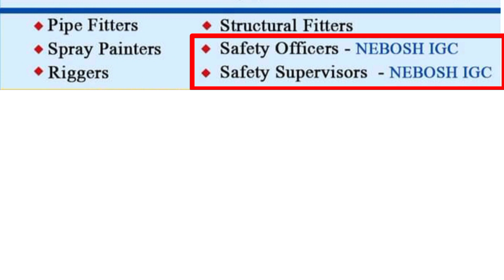Safety Jobs in Qatar | Safety Officer Jobs in Qatar | Safety Supervisor Jobs in Qatar